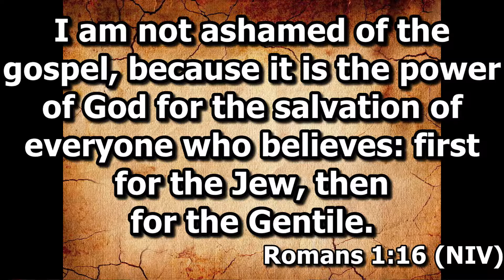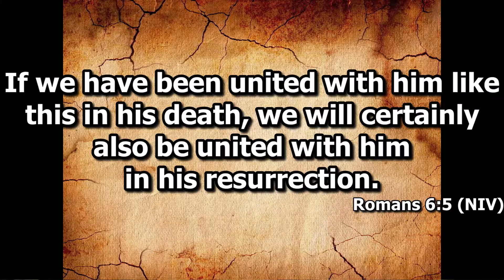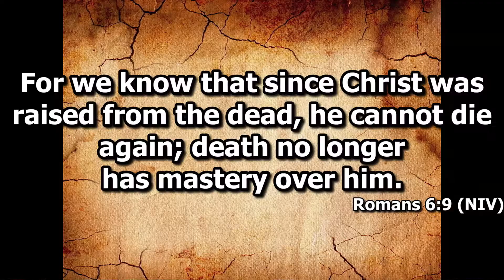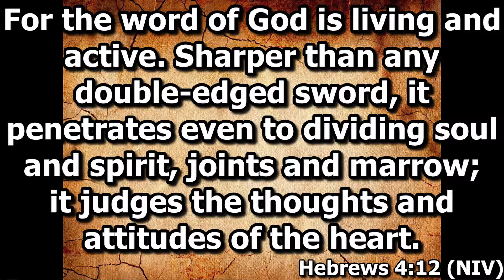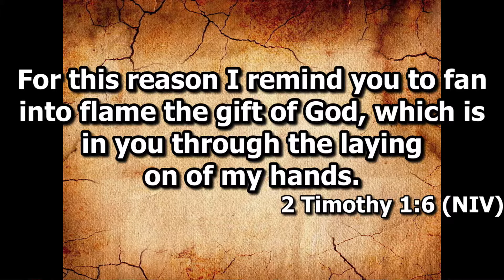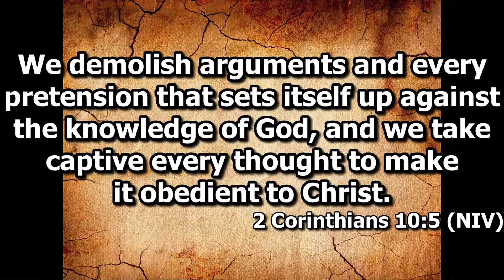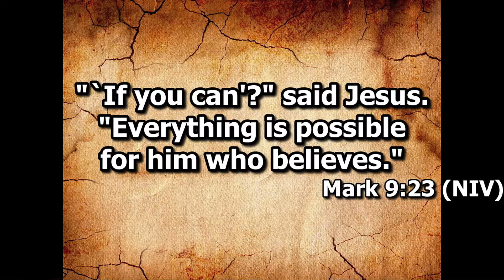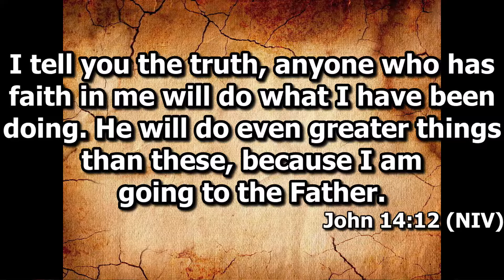Sermon Video 4/23/2017 - "The Resurrection Still Matters"